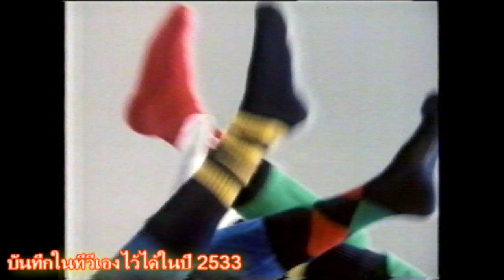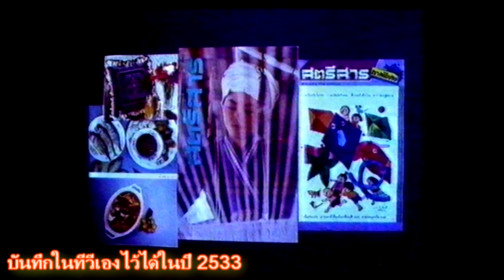โฆษณาเก่า น้ำมันพืช สตรีสาร 7 สีคอนเสิร์ต 2533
ย้อนดูโฆษณาเก่า ๆ  ในรายการ ตะวันเป็นใจ